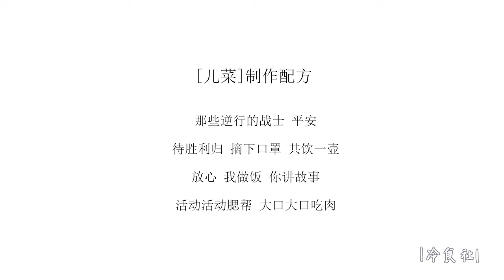【兒菜的三種做法】兒菜葉、兒菜崽子、菜頭的三個做法，四川家常風味 | 冷食社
「兒菜的三種吃法」
我家的兒菜做法，兒菜的三個部分，兒菜葉、兒菜崽子、菜頭的三個做法，熗炒、清炒、連鍋燙，我挺喜歡這樣吃的，分享給妳們，願有那麽壹點點小小的幫助，加油！

【紅燒魚x魚頭湯 ·冷食社】一魚多用，家鄉味的紅燒魚和魚頭湯，是那個熟悉的味道 |家常菜|年夜飯

【懒人炸鸡翅·冷食社】Fry Chicken Wings 酥脆可口，外焦裏嫩，懒人版炸鸡翅，一学就会！（看剧必备）

【酸萝卜老鸭汤·冷食社】Sour Radish Duck Soup 老鸭这样做最开胃，酸爽美味、滋补暖身，好上瘾！（寒凉体质必备）